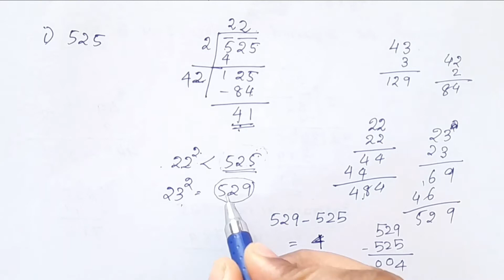Q.no.4,5&6,Exercise 6.4 CBSE Class 8 Maths Chapter 6 In Malayalam/CBSE Classes By Grace Jose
exercise6.3q.no.4-6class8
Topics
1) cbse maths class 8
2) cbse maths class 8 chapter 6
3)cbse classes by grace jose
4) ncert maths solutions
5) square and square roots class 8 maths
6)exercise 6.3 class8 chapter 6